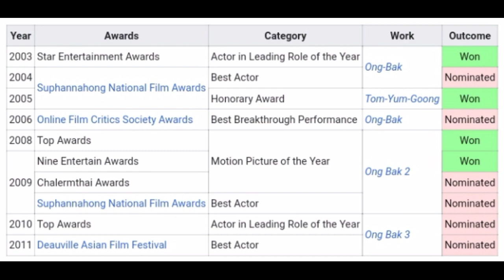Tony Jaa Thailand Actor Biography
Welcome ❤️❤️❤️👍👍

Watch Tony Jaa biography explained in Garo language.

Ia Channelni Gegipin Videorangko check ka.e nina man.gen:-

                              Thanks🙏